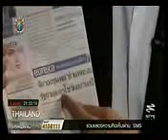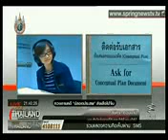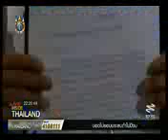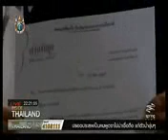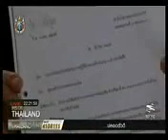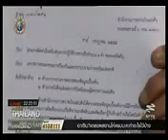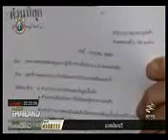Inside thailand (13สค.55)